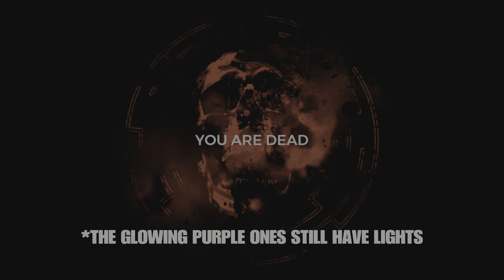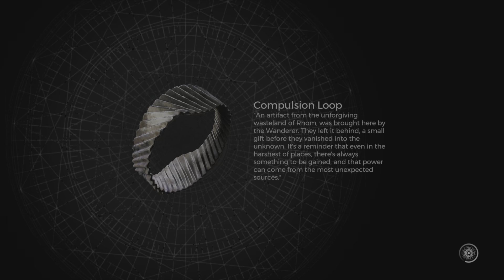REMNANT 2 - More Adventures in NOT Souls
Gun Souls was a lot of fun...

Undertale - Nyeh Heh Heh!
Naruto OST - Fooling Mode
John Williams - Indiana Jones Theme
Vengaboys - We Like To Party